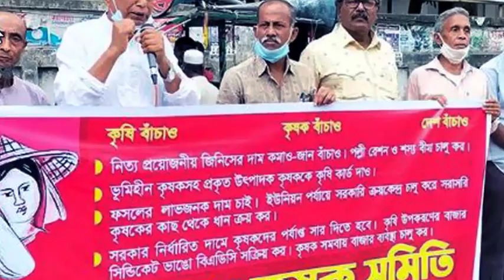এইমাত্র পাওয়া বাংলা খবর। Bangla News 01 April 2022 Bangladesh Latest News Today ll ajker news tv